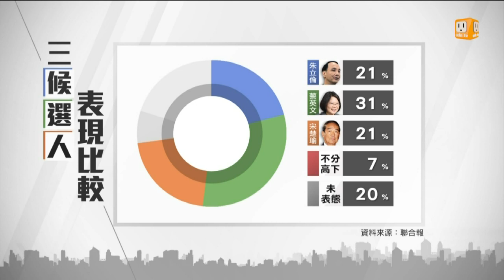【2015.12.28】聯合報辯論民調:蔡31% 朱.宋21% -udn tv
昨天登場的總統大選辯論，三方火花不斷，蔡英文一改上周政見發表會保守策略，這次攻擊力十足。民眾看法也反映在數字上。根據聯合報最新民調，31%民眾認為蔡英文表現不錯，也各有21% 認為朱立倫跟宋楚瑜表現較佳。但辯論會後，藍、綠繼續互批，藍營緊咬蔡英文92共識沒說清楚，綠營則反批朱立倫、亂開空頭支票。完整內容 , FB , Twitter , G+